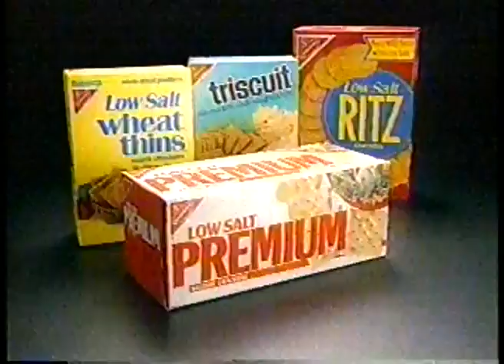TV Ads L A Beer &Toyota Trucks & Premium Saltine Crackers